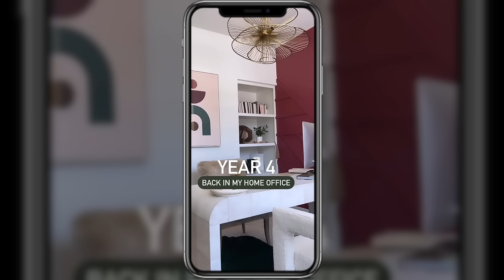It actually WORKED! 😱 Storytelling Techniques Your Favorite Influencers Use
This is how your favorite influencers are going viral? It’s not because they are master videographers who create professional-grade content… it’s because they are masterful storytellers! Here are some of my favorite storytelling tips that you can implement to see your numbers soar!